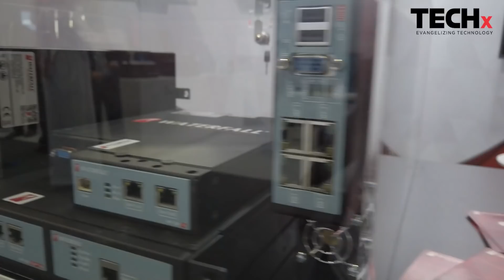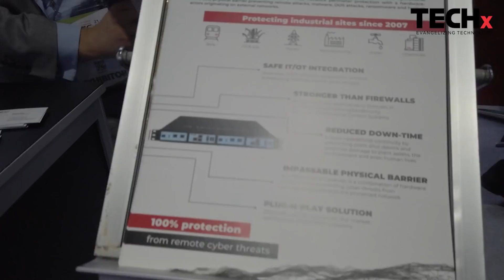Ransomware: The #1 Cyber Threat Today | Waterfall Security Solutions at GISEC 2022 | TECHx Interview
Ransomware attacks are evolving — is your business ready to defend?
At GISEC Global 2022, Naoufal Kerboute, Regional Sales Director - METNA at Waterfall Security Solutions, talks with TECHx Media about why ransomware remains the biggest and most urgent cybersecurity threat today.

🟥 Ransomware Realities — Understanding why ransomware tops the threat landscape in 2024

🟩 Waterfall’s Defense Tactics — Innovative strategies to protect critical infrastructure from attacks

🟨 Proactive Cybersecurity — How to identify, mitigate, and recover from ransomware incidents effectively

🟦 Industry Impact — The ripple effects of ransomware on businesses across the MEA region

🟪 Future Preparedness — What companies must do now to stay ahead of rapidly evolving ransomware tactics